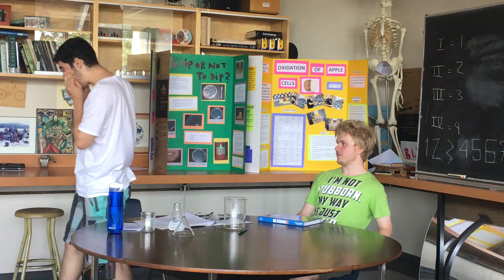MAYBE scene 10